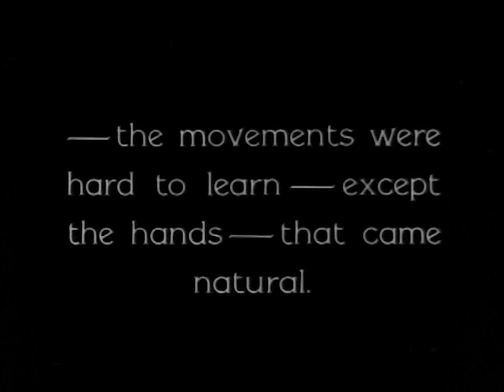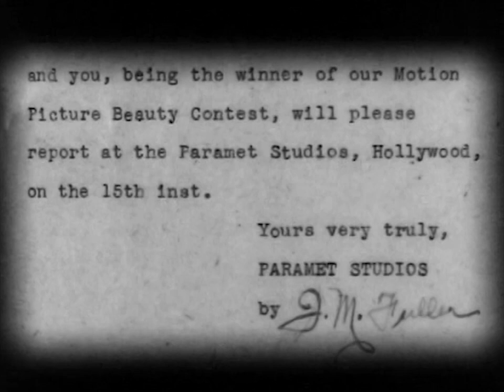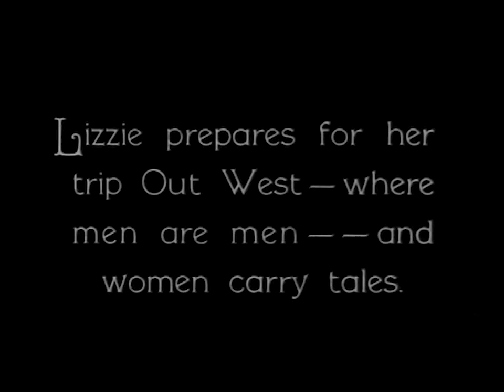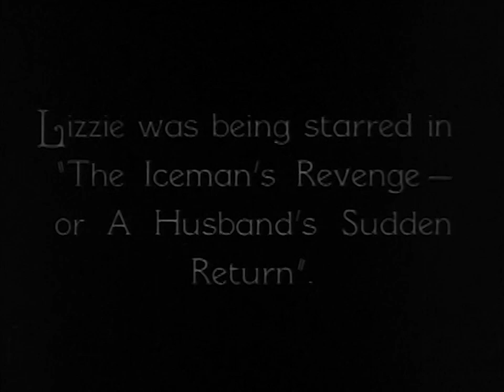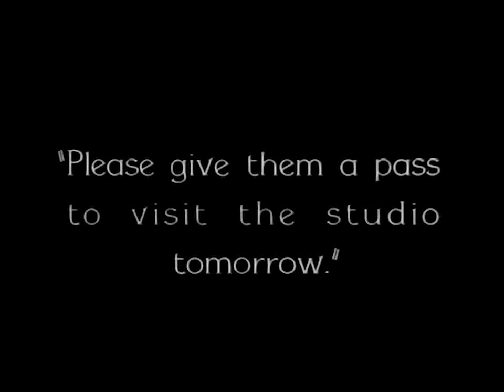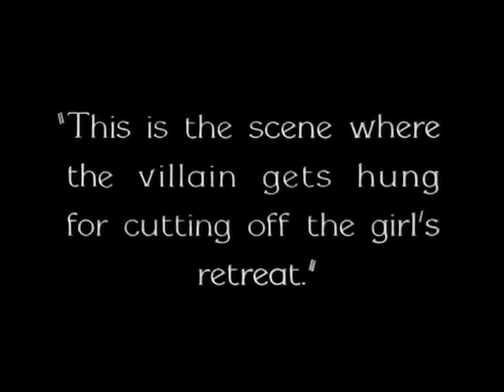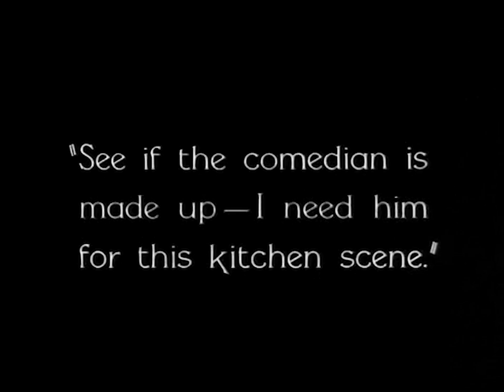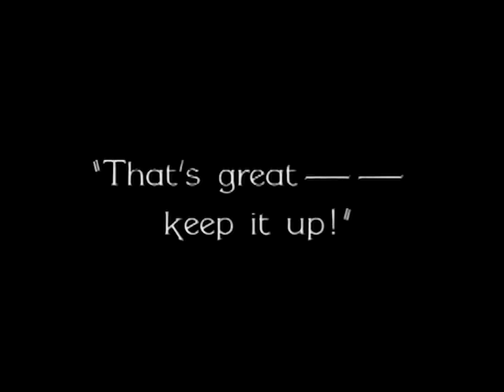The Making of: Movie Mania (1928) Added Commentary by Richard M.Roberts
Producer: Billy West & George West
Stars: Georgie Chapman, Bess True, Billy Gilbert
Commentary by Richard M.Roberts